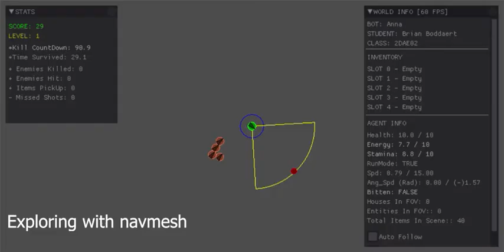2DAE02 Brian Boddaert Zombie game A.I.